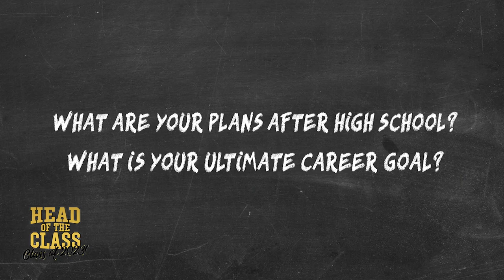Head of the Class: Okkodo Bulldogs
Cheers to the Bullldogs of Okkodo High! They've earned their diplomas after years of work, so join us in celebrating the valedictorian and salutatorian for the Class of 2023.